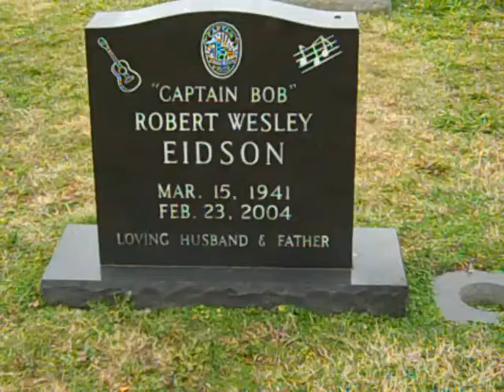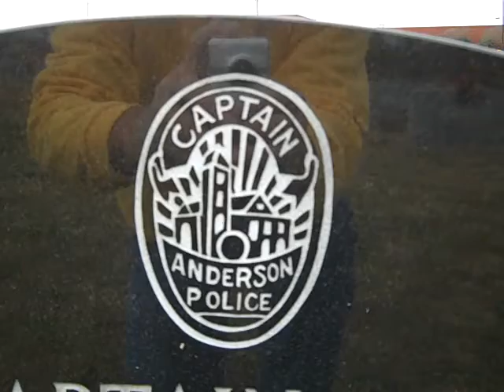Bob Eidson "Here Today And Gone Tomorrow"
Captain Bob Eidson.